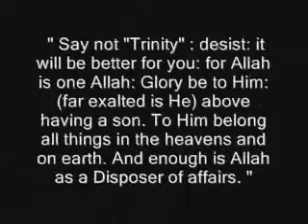Is God A Triune Being Dr Shabir Ally answers Fake Ex Muslim Ergun Caner MUST WATCH